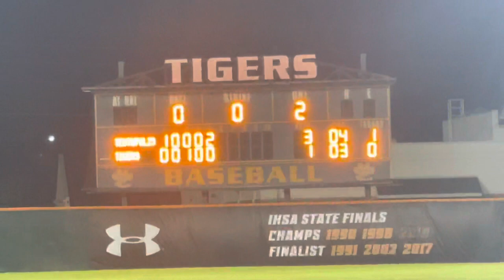Highlights- ⚾️Teutopolis vs Edwardsville @ Edwardsville- Shoes knock off #1 team in 4A 4-2!